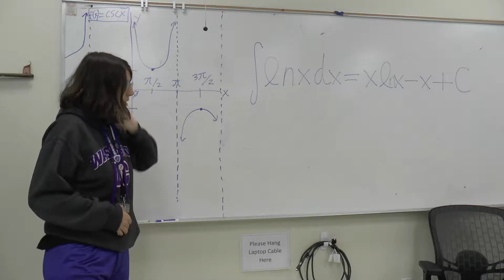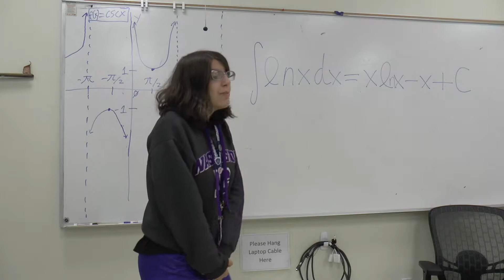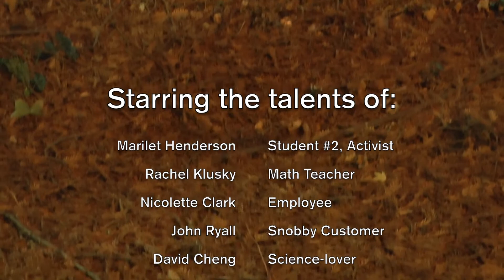A Cheesecake, Floating in the Sky (SSU Campus Movie Fest)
On June 21st, 1851, the Chess game now known as "The Immortal Game"  was played in London by Adolf Anderssen (controlling the white pieces) and Lionel Kieseritzky (controlling the black pieces). The finishing moves of this famous game where Anderssen cornered his opponent's king and won the game after sacrificing most of his major pieces, are featured in this movie. By that's only the tip of the iceberg, my friends. How we think, reality vs fantasy, routine vs the unexpected, and the thin line between every day slices of life and the absurd. These are a few of the primary themes examined in this film's partially satirical meta-commentary. I want this film to be thought of as an abstract moving painting or sculpture. It's not all a dream, but most of it can be thought of as dreamlike. At it's heart, there is emotion and rationalization behind every shot in this film. I hope it has a chance to speak to those who watch it, and I hope it is enjoyed.

Created by Avery Flasher-Duzgunes at Sonoma State University in 2019 as part of Campus MovieFest, the world’s largest student film festival.

Cast & Crew:
Devin Limon – Actor
Kirsten Ricottone – Actor
Caitlin Aaron-Vadnais – Actor
Maricela Martinez – Camera Operator, Production Assistant
Keth Penkian – Actor
Marilet Henderson – Actor, Producer
John Ryall – Actor
Daniel Dinerman – Actor
Avery Flasher-Duzgunes – Captain, Director, Writer, Editor, Camera Operator, Sound Editor, Actor
Lukas Beer – Actor
Gurkirat Sandhu – Actor
Rachel Klusky – Actor
Nicolette Clark – Actor
David Cheng – Actor